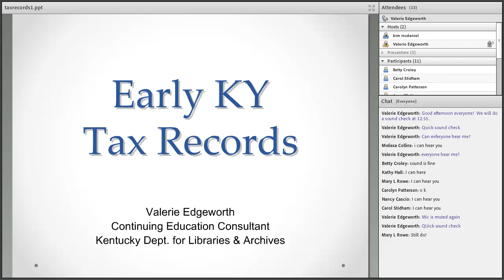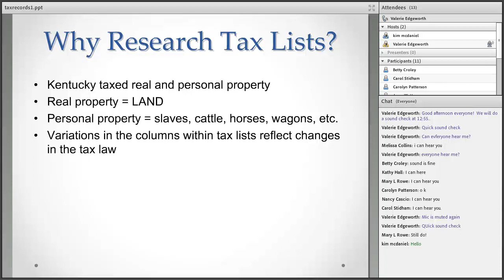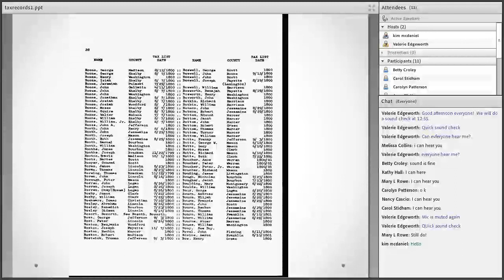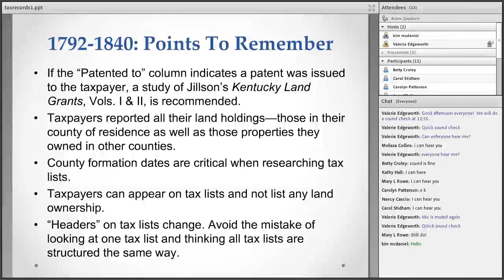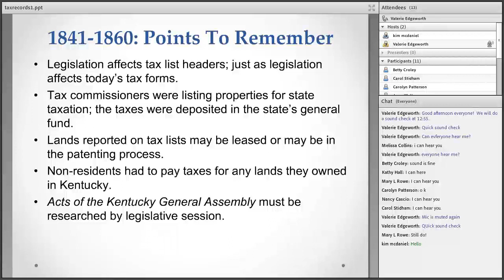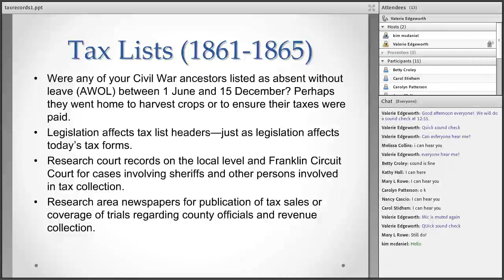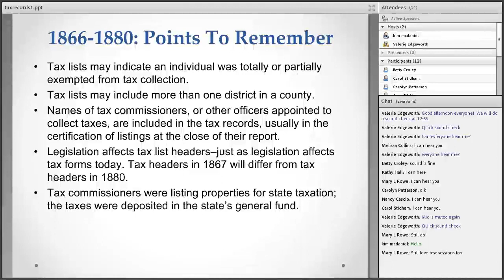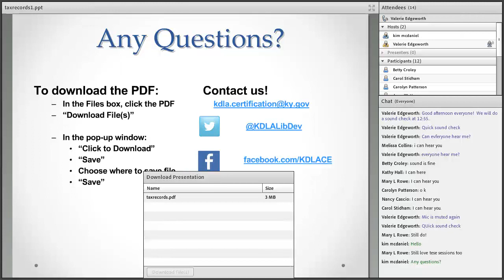Overview of Early Kentucky Tax Records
Created annually, these records may help fill in the gap where other historical records may not exist. Researchers have found these records to be very helpful with pre-1850s Kentucky research.